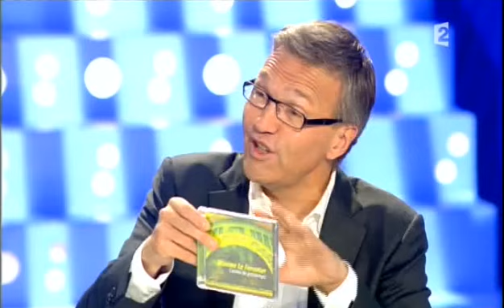Maxime Leforestier - On n'est pas couché 6 juin 2009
Maxime Leforestier
Album live "Casino de Printemps" c/o Polydor et en tournée à l’île de la réunion les 9, 11 et 13 juin prochain
6 juin 2009
Laurent Ruquier avec Eric Zemmour &  Eric Naulleau
France 2